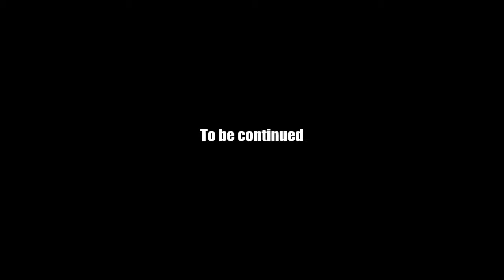AQ Worlds "Fishbones, Fishbones" (Quest)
Quest:Fishbones, Fishbones

NPCs:Voltaire

Monster List:Fishbones

Turn in:Town Map x1

Equipment Won:None